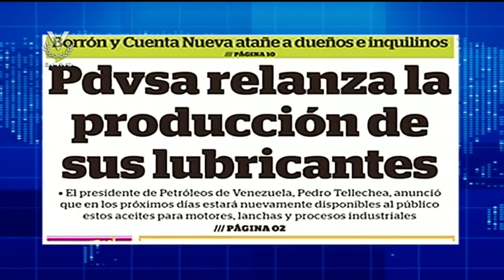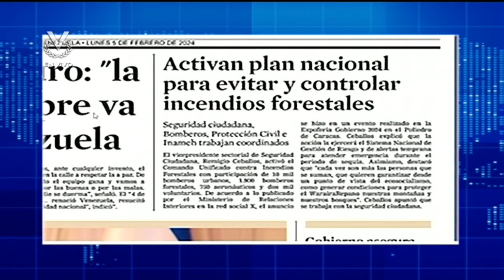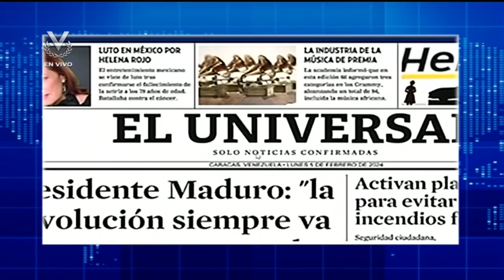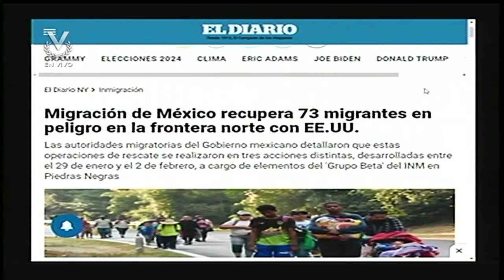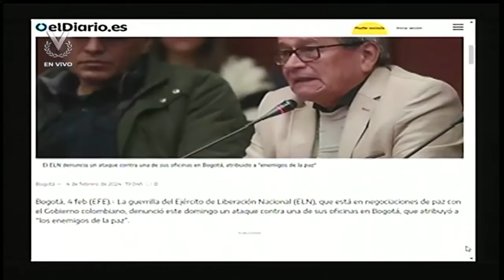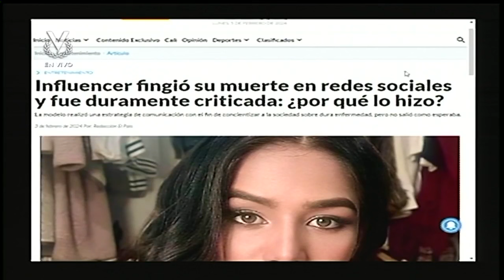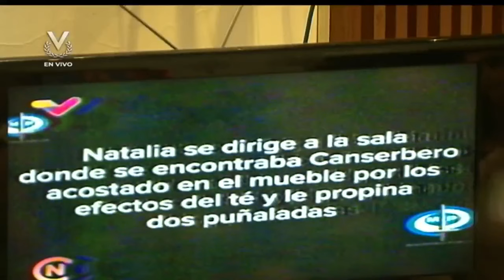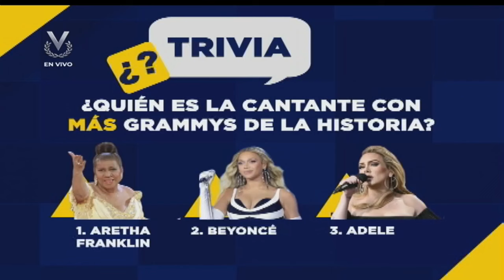Emisión Matutina - 05 de febrero de 2024